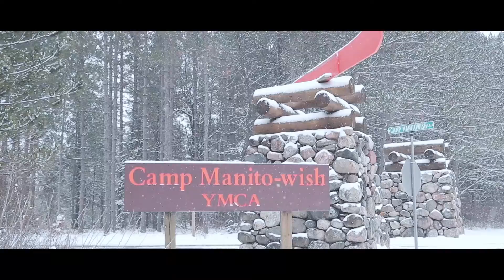Exploring the Wisconsin Northwoods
Winter in the Pines: Season 99 Episode 1
Produced for Camp Manito-wish YMCA